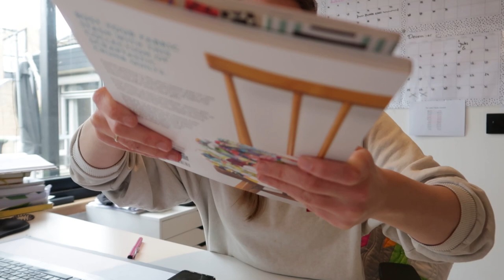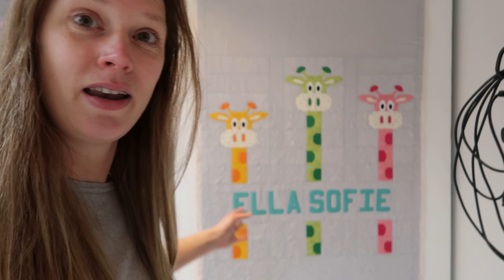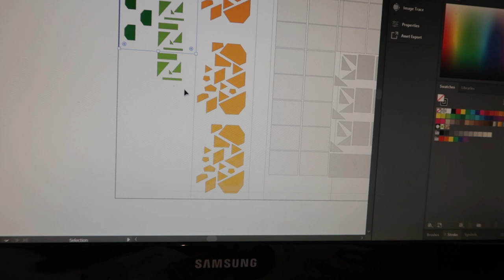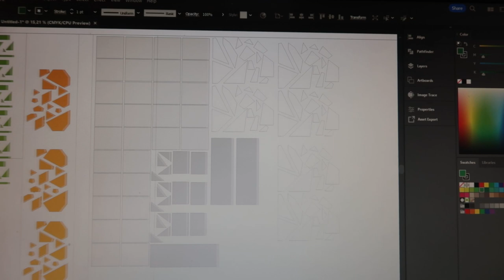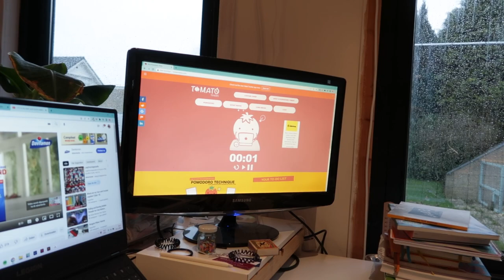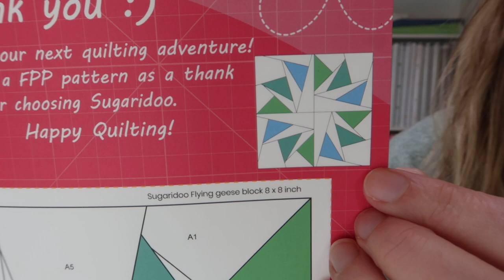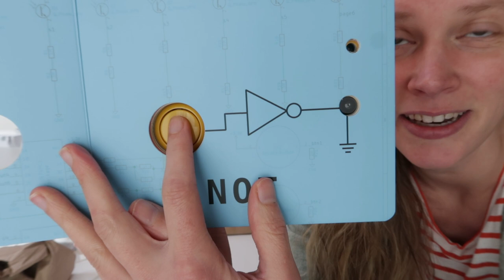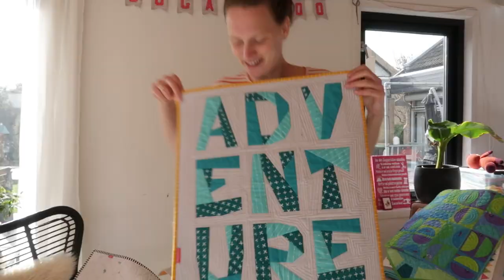Quilting and binding the GIRAFFE QUILT || Pattern is out now! [Studio Vlog]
This week I finished the Giraffe quilt. So happy with how it turned out!

G I R A F F E ~ Q U I L T ~ P A T T E R N

F A T ~ Q U A R T E R ~ B U N D E L S
Fat quarter bundles will be available in the shop again soon!

T E A ~ F O R ~ I R E N E
Wanna support me in making more videos? and click the donate button to send me a cup of tea :) Thank you so so much, you're the best!